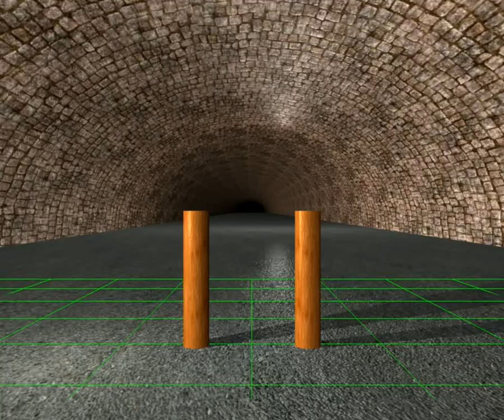Scale poles random sequence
This is a composite of all 16 animations. I picked one of my old guitar recordings for background music.